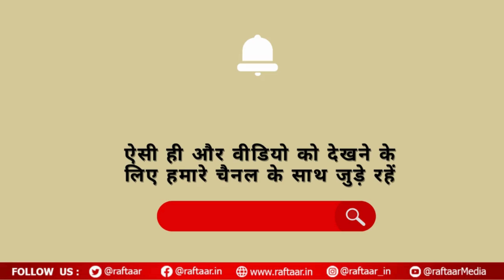TOP 10| CBI का दावा- Arvind Kejriwal ने सारे दोष Manish Sisodia पर डाले| Om Birla| Delhi CM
1. तमिलनाडु में जहरीली शराब कांड में अबतक 63 लोगों की मौत
2. अरविन्द केजरीवाल के पत्नी सुनीता केजरीवाल ने कहा- पूरा तंत्र इस कोशिश में है कि बंदा जेल से बाहर ना आ जाए
3 . संसद भवन में हुई चिराग और कंगना की मुलाकात, गजब की दिखी कैमेस्ट्री; हाथों में हाथ डाले अंदर जाने का वीडियो वायरल
4. CBI ने अरविंद केजरीवाल को किया गिरफ्तार, केजरीवाल की कोर्ट रूम में बिगड़ी तबीयत, खिलाया गया चाय बिस्किट
5 . लोकसभा स्पीकर बनते ही इमरजेंसी पर बरसे ओम बिरला, बताया लोकतंत्र के लिए एक काला अध्याय; विपक्ष करता रहा हंगामा
6 . मेकर्स ने जारी किया स्त्री 2 का टीजर, फैंस बोले- ओ स्त्री जल्दी आना
7 . Delhi Liquor Case में CBI का बड़ा दावा, अरविंद केजरीवाल ने घोटाले का सारा दोष मनीष सिसोदिया पर मढ़ा
8 . पेरेंट्स बनने वाले हैं प्रिंस नरूला और युविका चौधरी, कपल ने सोशल मीडिया पर दी खुशखबरी
9. अर्जेन्टीना ने चिली को 1-0 से हराया, लॉटेरो मार्टिनेज ने 88वें मिनट में दागा गोल
10. अंतरिक्ष में फंसीं सुनीता विलियम्स, केवल 27 दिनों का बचा है इंधन